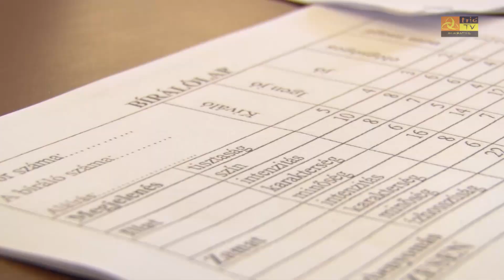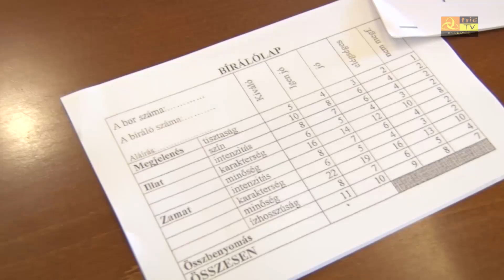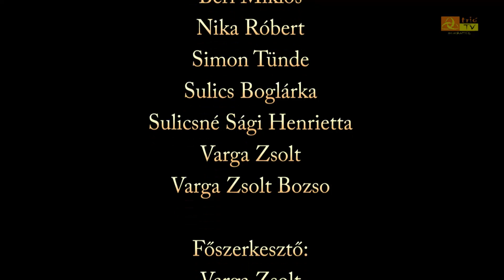Büki Hírek 2017. július 18. VII. évfolyam, 29. szám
- Etno Folk Forgatag – Karaván Famíliával, Cimbaliband-del
- Aratófesztivál Bükön – kézi kaszálás,
- Megválasztották Bük város és a Fesztivál borát
- Horgászverseny Bükön.